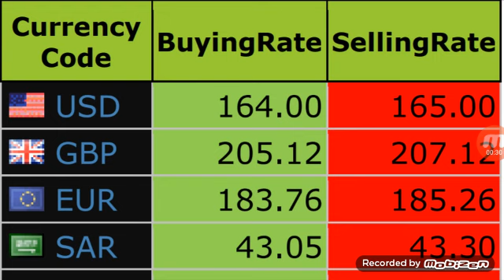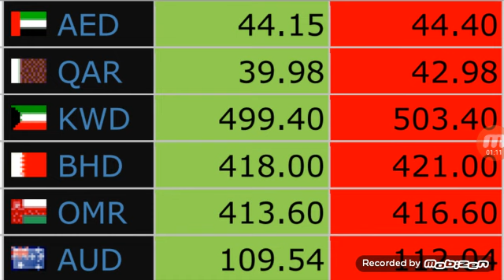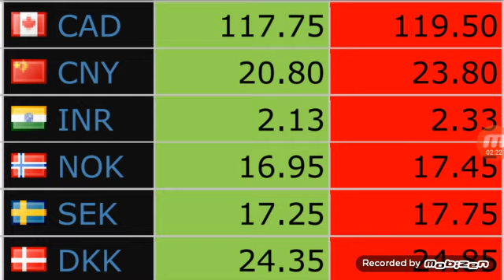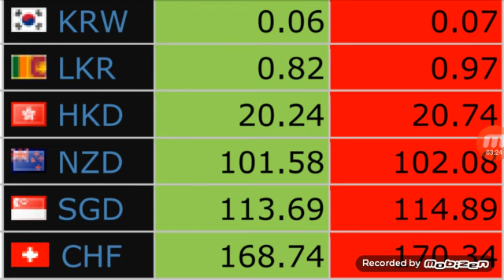Us Dollar Exchange Rate in Pakistan|| New Exchange Rate|usd to inr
Us Dollar Exchange Rate in Pakistan|| New Exchange Rate || Dollar Rate in Pakistan
UsDollarExchangeRate NewExchangeRate TodayDollarRate USD Exchange Rate, USD to pkr, Today New Exchange Rates, US Dollar Exchange Rate,
Technical Asadullah خوش آمدید جی آیاں نوں ٹیکنیکل اسداللہ I have started this channel on you tube. I will be more than happy if even a single person would get benefited from my this small effort.
Here we cover these Topics.
Today US Dollar Rate in Pakistan And Gold Latest News | PKR to US Dollar | Gold Price in Pakistan. How to invest in Pakistan stock exchange. Pakistan stock exchange listed companies. Pakistan stock market analysis. Pakistan stock exchange today points. Karachi stock exchange trade screen. former web Pakistan stock exchange. Pakistan stock exchange . Lahore stock \ exchange. Pakistan stock exchange. Today Saudi riyal euro vs. dollar exchange rate. today exchange rate today dirham to rupees exchange rate today exchange rate today Saudi to India dollar exchange rate today money exchange rate today foreign currency exchange rate today exchange rate Canadian us dollar currency exchange Saudi Riyal Exchange Rate Pakistan India Currency Rate Bangladesh Nepal Speed Cash Exchange Rate. Saudi Riyal Exchange Rate.
People Also Search::
Top Topics My Channel Here
For full schedule and more videos go 1 USD United States Dollar to Pakistani Rupee (PKR) 1 EUR Euro to Pakistani Rupee (PKR) 1 JPY Japanese Yen to Pakistani Rupee rate 1 CNY Chinese Yuan to Pakistani Rupee (PKR) 1 SAR Saudi Arabian Riyal to Pakistani Rupee (PKR 1 INR Indian Rupee to Pakistani Rupee (PKR) 1 AUD Australian Dollar to Pakistani Rupee (PKR 1 INR Indian Rupee to Pakistani Rupee 1 QAR Qatari Riyal to Pakistani Rupees